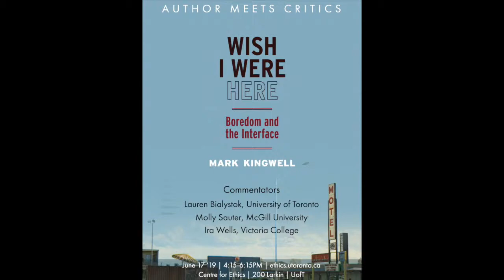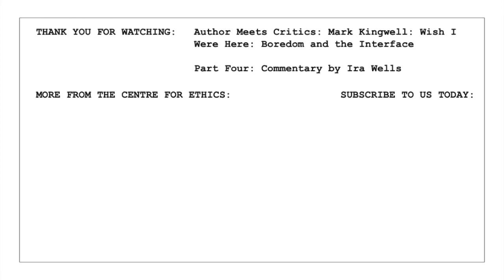Ira Wells, Book Forum on "Wish I Were Here" (commentary) (4/5)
Mark Kingwell (University of Toronto) discusses his new book: Wish I Were Here: Boredom and the Interface, an urgent, timely, and political analysis of the boredom that dominates our everyday immersion in distracting technologies. Included in this video series is commentary by Lauren Bialystok (University of Toronto), Molly Sauter (McGill University) and Ira Wells (Victoria College), as well as a reply by Kingwell.

Author Meets Critics
Centre for Ethics, University of Toronto, June 17, 2019

Ira Wells
University of Toronto
Victoria College